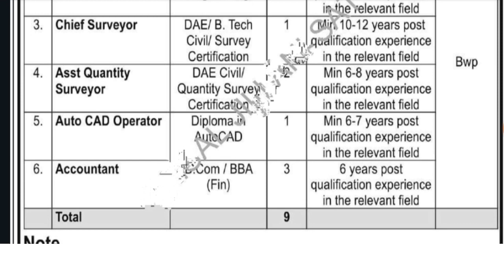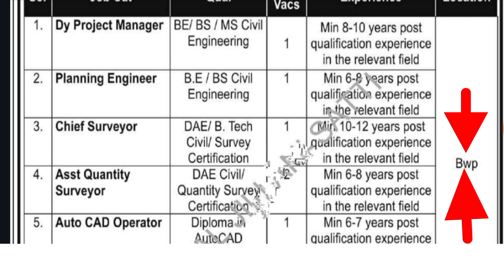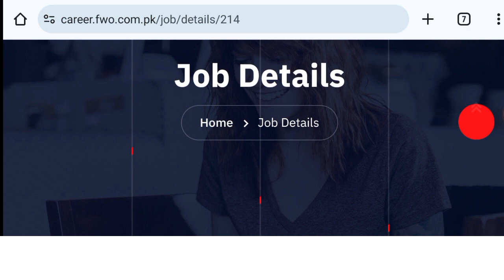FWO jobs 2024 | Frontier Works Organization new Jobs 2024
FWO Latest Jobs 2024|FWO Jobs 2024 Online Apply for Male and Females|Frontier Works Organization
Fwo is a frontier Organization which works under Pakistan Army .
Latest Frontier Work Organization FWO Jobs 2024 have been announced. All eligible candidates across the country are encouraged to apply for Latest FWO Jobs 2024. Interested candidates can visit the Online Portal as given for further details. Citizens who want to Online Apply Frontier Work Organization FWO Jobs 2024 can visit FWO official Candidates from FWO official web Portal can download the Application Form of Frontier Work Organization Jobs 2024. The Job location of these jobs is Bwp. The experience required for Frontier Work Organization FWO Jobs 2024 is 06 to 12 years.
Best job announcement is done by FWO.
 complete information regarding these posts and all in apply method is in this video don't skip this video was complete video for better results after watching this video you will to apply online by yourself if you have any problem then you can contact via comment section if you like this video then like and share video also a one jobs information